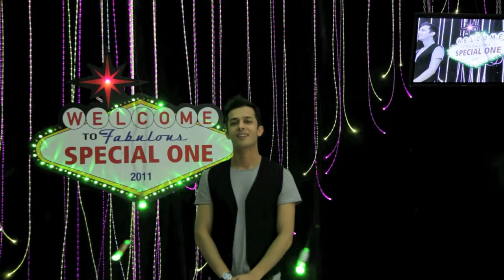Specialone le papere di Enzo Ferrari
Cari amici mai provare a registrare una clip ad un'ora dal risveglio, o meglio, ci sono persone che riescono io proprio no...almeno ci si fa due risate sopra